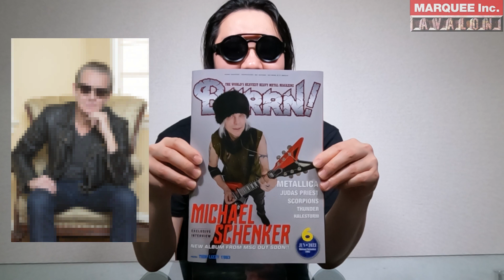MARQUEE AVALON New Releases May 2022【 SKILLS, JANI LIIMATAINEN, JEFF SCOTT SOTO】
■BGM
・OPテーマ：Autumn's Child 『Never Say Die』

Marquee Avalonレーベルの2022年5月リリースの新譜情報をご紹介。
気に入ったバンドがあったら下のリンクから飛んでみてください。

■チャプターリスト　Chapter

0:10 オープニング　Introduction
0:48 スキルズ SKILLS
2:48 ヤニ・リマタイネン JANI LIIMATAINEN
6:26 ジェフ・スコット・ソート JEFF SCOTT SOTO
8:14 シンフォニティ SYMPHONITY
11:35 ヴォルトゥリアン VOLTURIAN
14:31 次回予告　Preview of next installment

出演　80’s高橋 (Marquee Avalon)

Avalon staffs share with you information about the new albums in May,  2022.
Please click the links below if you like those bands / albums.

Cast   80’s Takahashi from Marquee Avalon label

今月ご紹介したバンドの情報はこちら
Information of the new albums

ヤニ・リマタイネン / JANI LIIMATAINEN

5/6発売  MICP-11698 マイ・ファーザーズ・サン / MY FATHER'S SON

スキルズ / SKILLS

5/13発売　MICP-11695 ディファレント・ワールズ / DIFFERENT WORLDS

ジェフ・スコット・ソート / JEFF SCOTT SOTO

5/6発売　MICP-11699　コンプリケイティド / COMPLICATED

シンフォニティー / SYMPHONITY

5/18発売　MICP-11704　マルコ・ポーロ　ザ・メタル・サウンドトラック / MARCO POLO THE METAL SOUNDTRACK

リボール・クリヴァク インタビュー / An interview with Libor Křivák

ヴォルトゥリアン / VOLTURIAN

5/25発売　MICP-11713　レッド・ドラゴン / RED DRAGON